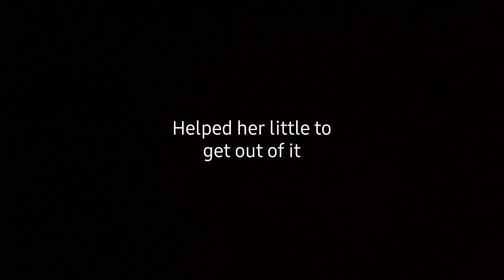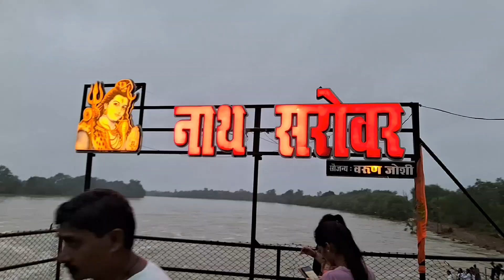Flood Scenes of Shivnath Nadi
In this vlog I just wanted to have some Sunday fun so I went to dmart grabbed some snacks and went for Shivnath river to watch the flood Scenes of Shivnath Nadi there was a mob which came to watch the shivnath river, some group of people were playing instruments on the bank of shivnath river and people were clicking photos of the river making videos of shivnath nadi everybody was enjoying well

About me - I'm Md Saif Ansari lives in Durg (CG) I'm a vlogger from Chhattisgarh, I like to create travel vlogs, wants to explore new places, do some crazy stuffs overthere. I do bike rides on a 100cc motorcycle, I do short cycle rides on a MTB and create my content around them which are entertaining as well as informative too.

मेरे बारे में - मैं एमडी सैफ अंसारी हूँ और दुर्ग (छत्तीसगढ़) में रहता हूँ। मैं छत्तीसगढ़ से एक व्लॉगर हूँ, मुझे यात्रा व्लॉग बनाना पसंद है, मैं नई जगहों की खोज करना चाहता हूँ, वहाँ कुछ पागलपन भरी चीज़ें करना चाहता हूँ। मैं 100cc मोटरसाइकिल पर बाइक राइड करता हूँ, मैं MTB पर छोटी साइकिल राइड करता हूँ और उनके इर्द-गिर्द अपनी वलौग बनाता हूँ जो मनोरंजक होने के साथ-साथ जानकारीपूर्ण भी होती है।

तो अगर आपको मेरा कंटेंट पसंद आया तो लाइक करें, अपने विचार कमेंट करें और सब्सक्राइब बटन दबाएं यह मुफ़्त है और आपको हर नई पोस्ट के बारे में सूचना मिलेगी।

आप मुझे इंस्टाग्राम पर भी फॉलो कर सकते हैं, मैं कुछ अजीबोगरीब चीजें भी पोस्ट करता हूं जिन्हें मैं यहां आप लोगों के साथ साझा नहीं कर सकता।